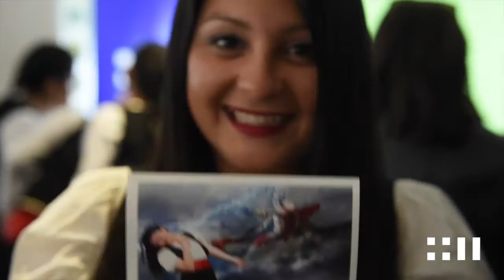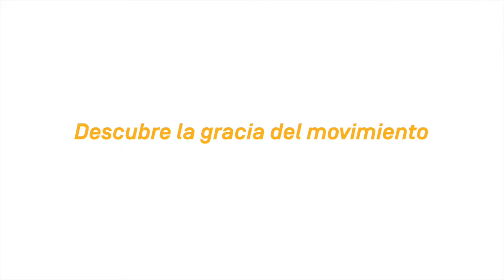Festival de Bailes Griegos 2016, Fundacion Mustakis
el programa Akademia de Bailes de Fundación Mustakis culmina en un gran encuentro donde centenas de niños bailan y comparten en torno a la gracia del movimiento, la cultura Helénica y  la alegría.
Este Año el Festival de Bailes griegos tuvo lugar en Santiago, en el Teatro Teletón donde  mas de 400 niños bailaron y vivieron la experiencia Mustakis.